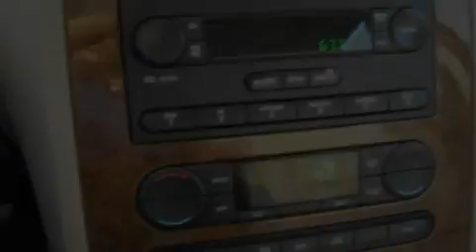Pre-Owned 2005 FORD FIVE HUNDRED Perth Amboy NJ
Year: 2005
Make: FORD
Model: FIVE HUNDRED
Engine: 3.0L V6
Trans.: AUTO 6SPD
Exterior: MAROON
Miles: 24,183